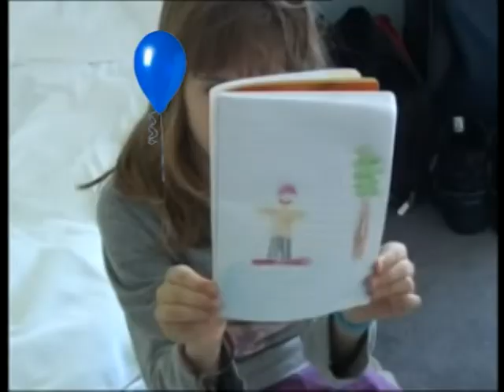Trimko Pokljuka 2010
Trimkova šola smučanja na Pokljuki.  Januar 2010. Več si lahko preberete na naši spletni strani trimko.si